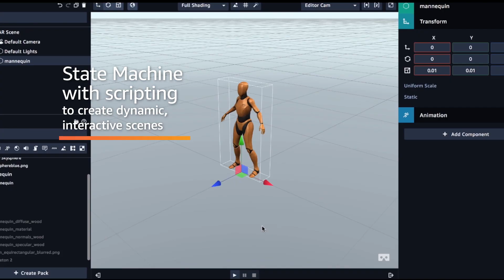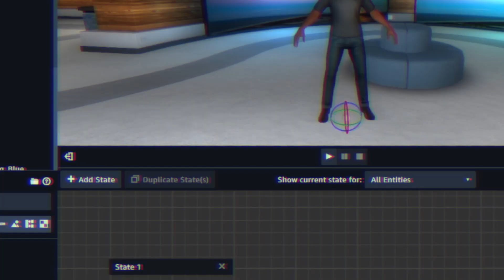Introduction to Amazon Sumerian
Welcome to Amazon Sumerian!  Join us and preview our Sumerian Video Sizzle.